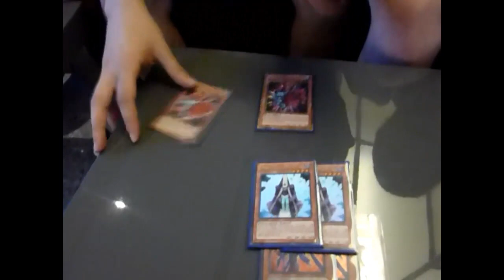I had to take down all the deck profiles of the 2014 Yu-Gi-Oh! World Championship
Sorry guys... Just to avoid more problems and I respect the situation.